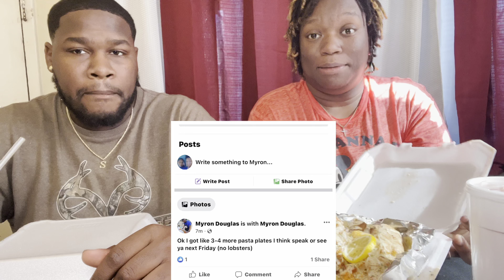Reviewing @MyronDouglas Pasta Plate .. is it really worth it ??